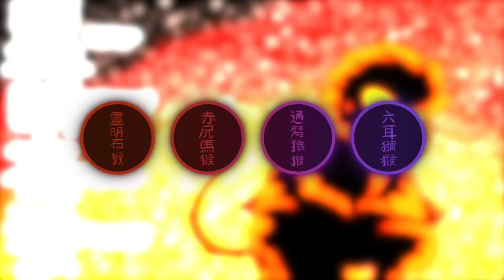Legends Summarized: Journey To The West (Part X)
Journey to the West Kai, episode 7: Double Trouble